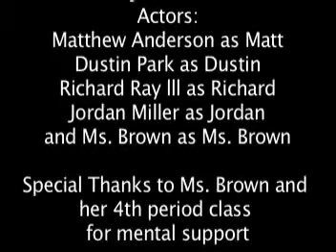Gone Wrong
Cinema 1-2 Movie by Matt Anderson and Richard Ray!